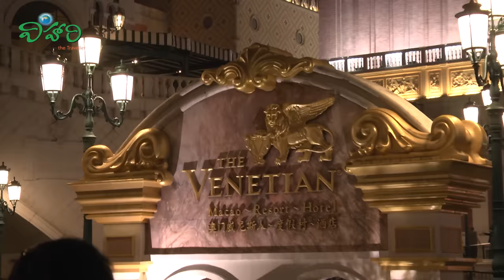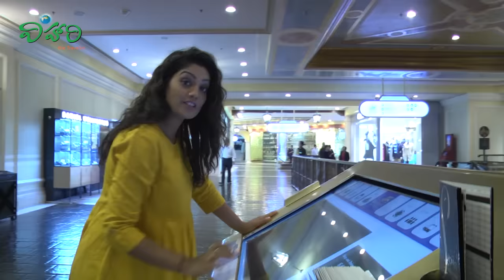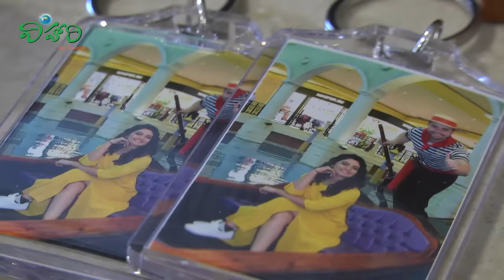A Tour Of Magical Venetian Macao Hotel With Gondola Ride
Signifying the Italian artistry and architecture in full flying colors, the Venetian Macao Resort is a place for the rich businessman, the fun loving family, the enthusiastic tourist, and what not. It’s a special place satisfying everyone’s need when they go into a resort filled with entertainment and shopping at it’s core. The Mega hotel stands tall with 40 storeys and has innumerable shopping destinations, restaurants and fun zones everywhere possible. To top it all, there’s the dedicated gaming space occupying 6000 square feet, the casino zone in Venetian Macao is the biggest in the world, even beating the illustrious Vegas city casinos. The Hotel building itself has broken the record of the biggest in the entire world and also is inside the top ten of the biggest of any architecture in the world. It’s an enormous place to be in. Don’t lose your chance to go when you get it. We mean it, and our host Karuna’s words say it all in the video. Help yourself by watching the entire video.

As much Five Star as it can get, the Hotel rooms are a great surprise to the guests. They are big and pack a big punch as far as luxury goes. Total value for money here. When we start talking about the many activities or things to do at the Venetian Macao other than Poker and slot machines at the casino zone, there’s the ‘Cabana’, ‘Playboy Bunnies’, ‘Hong Kong Fat Burger’, ‘Shopping’, and the best of all the Authentic ‘ Gondola Rides. These are the same found at the Vegas clubs and are ridden by real Italian Gondoliers who are hired by the hotel to offer real feeling during the ride as they sing in between and tell you all kinds of stories about Venice and the history of Gondola. The Gondola rides are originally transport vehicles in the Italian city of Venice for centuries and they are beautifully recreated with same experience. The best thing is that the whole roof is painted like the sky. You wouldn’t believe you’re inside the canal of a big hotel, it’s that good.

The thing that makes the Gondola rides so smooth and effective is the number of canals within the resort. They are well connected and make the complete ride a heart warming experience. It’s a successful recreation by the organizers and truly stands out as the best experience in the entire resort. If you don’t believe us, watch the video completely and listen to the patrol guy singing an Italian song followed by anchor Karuna’s own humming while riding. It’s a ride you cannot miss, and you cannot miss the surprise in store after the ride too. Check it out now!

Let them know about the upcoming full version videos which you can all enjoy.

We are the makers of Vihari the traveller on Star MAA TV a travel programme in Telugu with a historic telecast for 15 Years. Our surveys indicate that 90% of Telugu Travellers all over were inspired and influenced from Vihari The Traveller TV show. Our travel serials are also aired in Tamil and Odiya. After the success of the travel show, with viewer’s demands and tourism trends we have been innovating new products in the vertical of tourism, and now we have our own Publications and TV Web Channel – VIHARI TV in Telugu and The Traveller TV in English.